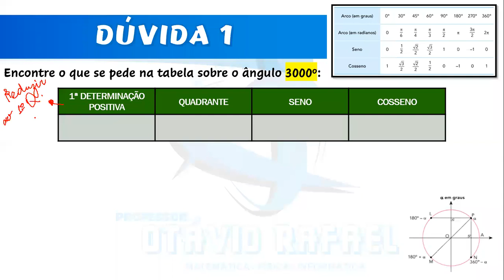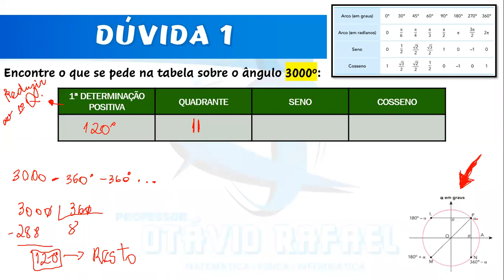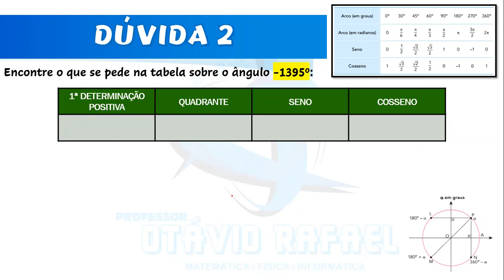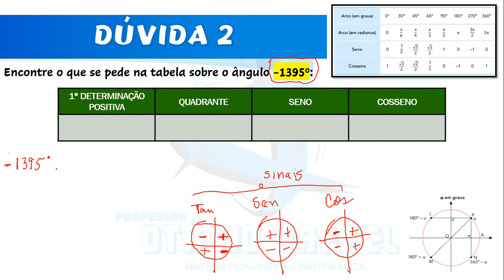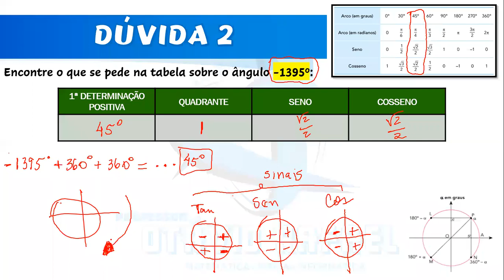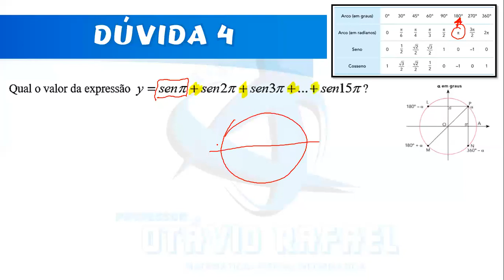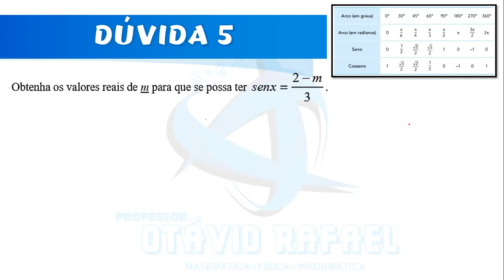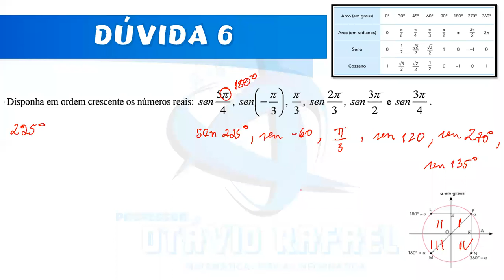Aula #7.1 - 3º Ano do Colégio Pentágono - [MF E TR] - Tira dúvidas 2 [Triângulos]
Aula destinada aos meus queridos alunos que estão neste momento em quarentena devido ao COVID-19.